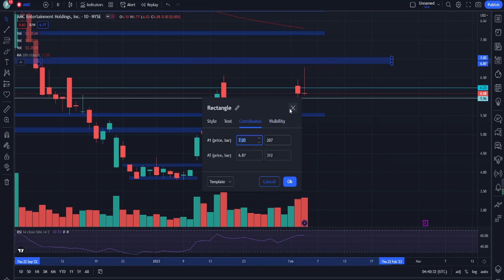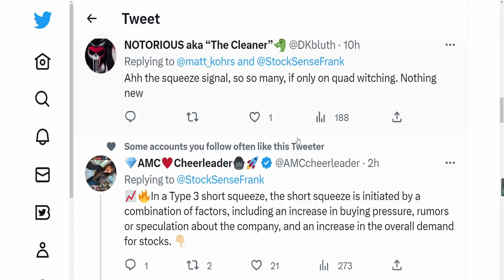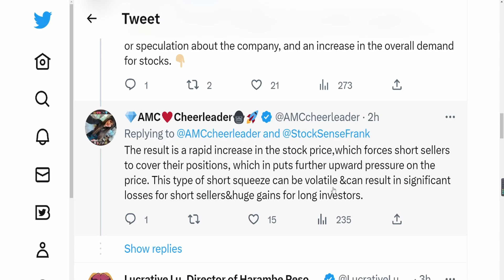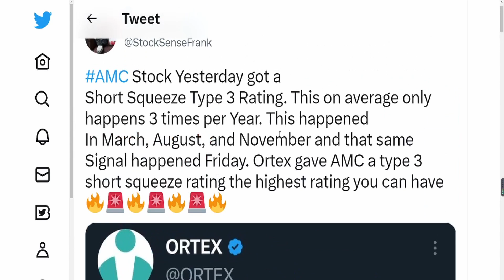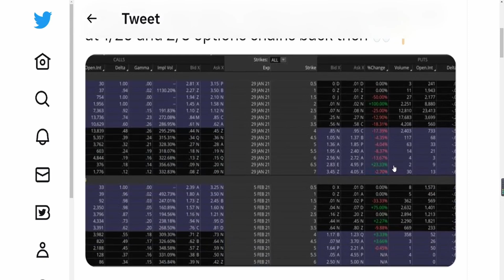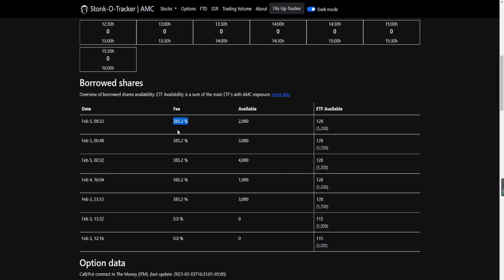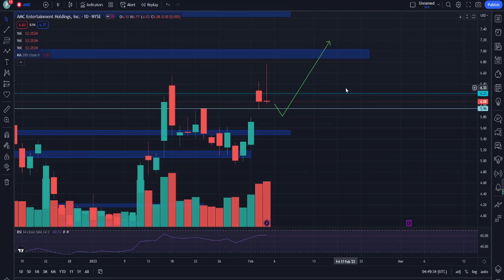AMC TYPE 3 SQUEEZE RATING! $7 GAMMA FLIP! SHORTS COVERING! HUGE UPSIDE MOVE! Short Squeeze Update